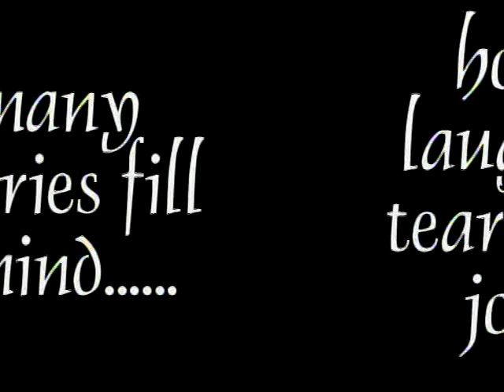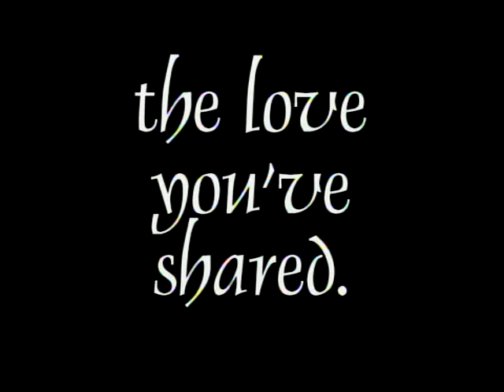Remember when.....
My sister made  this video  for our 10th Anniversary